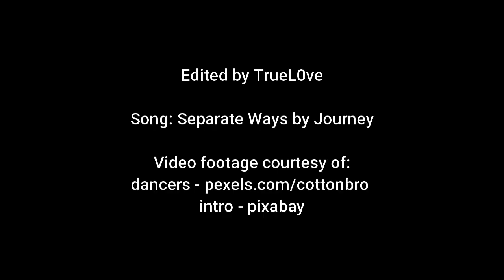Separate Ways: The Mind Labyrinth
Edited by TrueL0ve
Song: Separate Ways by Journey

Video Footage courtesy of:
Dancers - Pexels.com/cottonbro
into - pixabay

If you like to contribute to support what I do:
Your contributions are greatly appreciated and help to keep me providing valuable content without imposing on my message. Thank you for your continued support as we help one another navigate this situation we are in.

Videos only available on Bitchute:
Wayfair Trafficking Exposed

F I l m  Y o u r   H o spit a l  is Controlled